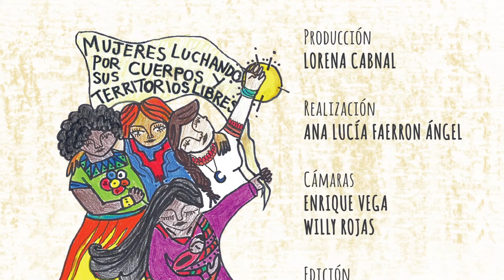Mujeres Luchando por sus Cuerpos y Territorios Libres-2da Parte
En el Encuentro Mujeres Indígenas Afrodescendientes- Espiritualidades y Sabidurías, 33 mujeres de Abya Yala de 14 pueblos compartieron sus saberes y espiritualidades. En esta segunda parte conversan Maydi Estrada, Pueblo Plurales de Cuba, Margarita de la Torre, Pueblo Otavalo de Ecuador, Rosa Martínez, Pueblo de Guerrero de México y Lorena Cabnal, Pueblo Maya-Xinka de Guatemala.